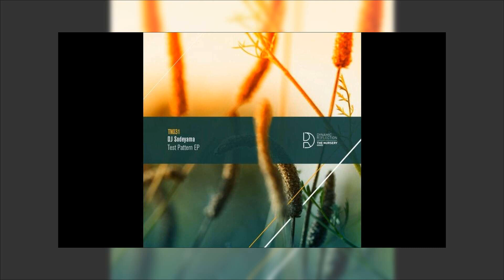Dj Sodeyama - Test Pttrn 009 (Original Mix)